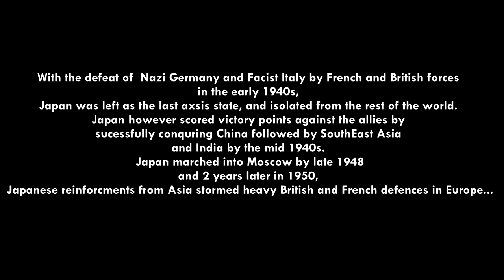THE FALL OF EUROPE- Supreme Rulers 1936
With the defeat of  Nazi Germany and Fascist Italy by French and British forces
in the early 1940s,
Japan was left as the last axis state, and isolated from the rest of the world.
Japan however scored victory points against the allies by
successfully conquering China followed by SouthEast Asia
and India by the mid 1940s.
Japan marched into Moscow by late 1948
and 2 years later in 1950,
Japanese reinforcements from Asia stormed heavy British and French defenses in Europe...